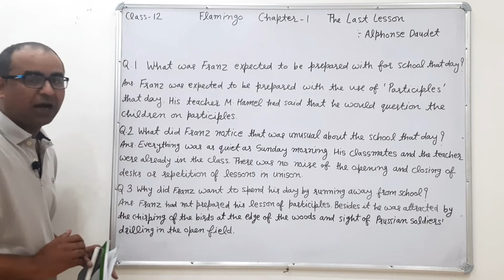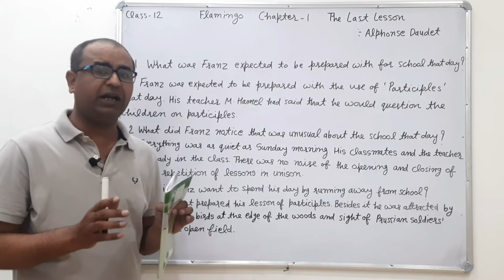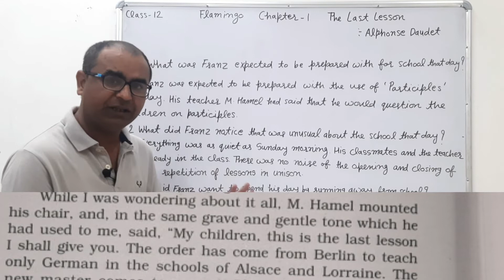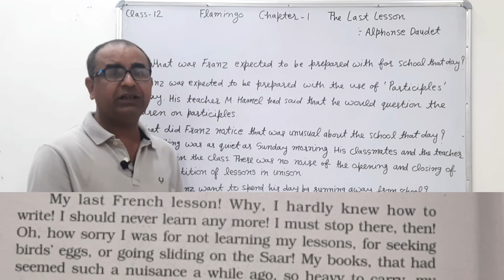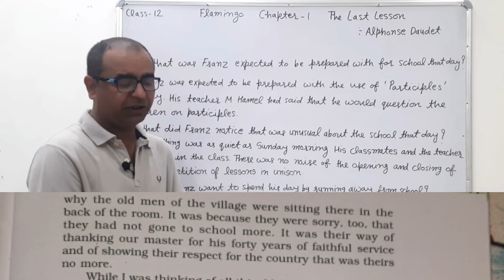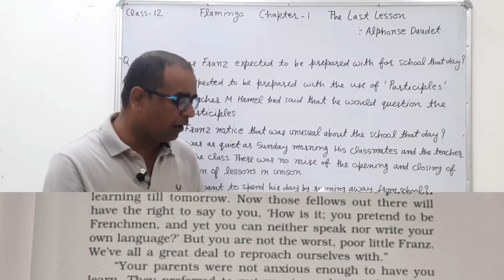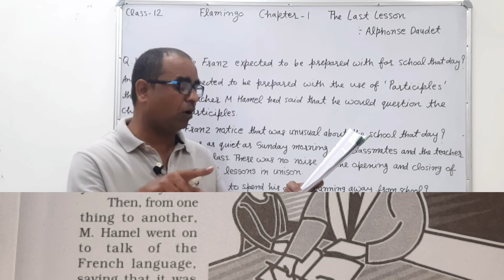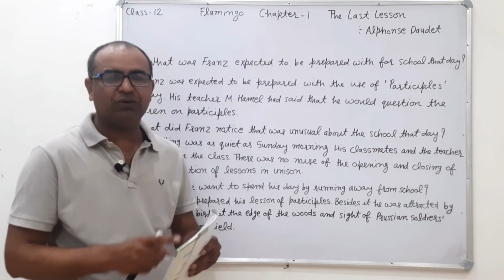Cbse/rbse class 12 flamingo chapter 1 the last lesson (Part-2) By English Guru Mahesh Sharma